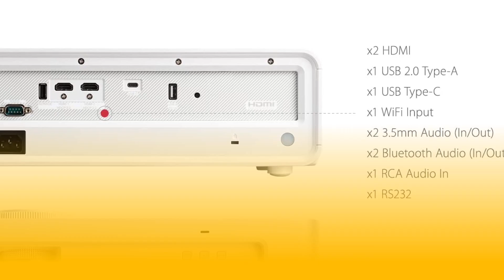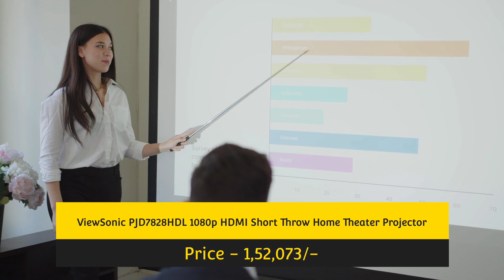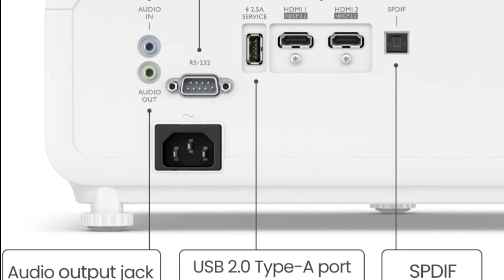Top 5 most Affordable Short Throw Home Projector to buy on Amazon in 2023!!!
Here is the list top 5 most affordable Short Throw Home Projectors Available in Amazon India in 2023!!!. Go and check out your favourite one.

5. ViewSonic X2 Full HD 1080p Short Throw Projector

4. ViewSonic PX706HD 1080p Short Throw Home Projector

3. ViewSonic PJD7828HDL 1080p HDMI Short Throw Home Theater Projector

2. BenQ TH690ST 4LED Short Throw Gaming Projector

1. ViewSonic PG706HD 1080p Short Throw Home Projector